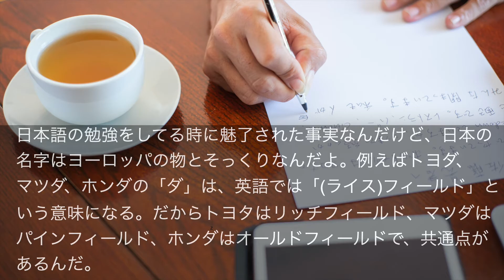【海外の反応】日本の自動車メーカーの創業者の顔ぶれが海外で話題に！「全員伝説級」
今回は、日本の自動車メーカーの創業者の顔ぶれが海外で話題なっている話とこちらの話題に対する海外の反応についてお届けします。

～関連動画～
・【海外の反応】アメリカ人が自動車エンジニアに「なぜ日本車のエンジンは長持ちするの？」と聞いた結果が興味深い！

・【三菱自動車】米メディアが新型アウトランダーを絶賛！「史上最高の三菱車！」

～引用リスト～
・参考サイト